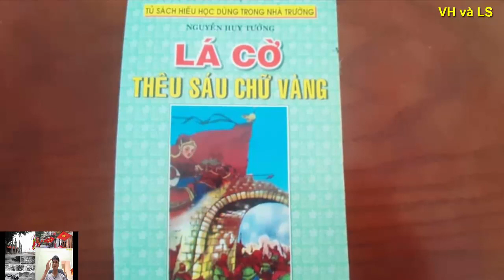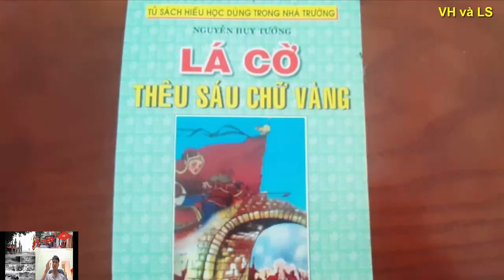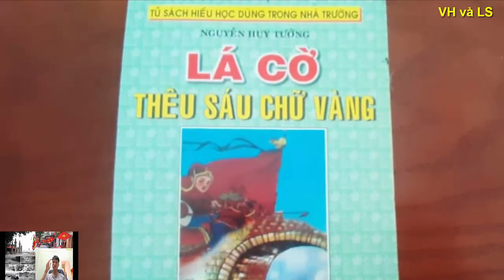TRẦN QUỐC TOẢN - Lá cờ thêu sáu chữ vàng p4 - Kể chuyện lịch sử Việt Nam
Video sử dụng tư liệu trong cuốn sách" Lá cờ thêu sáu chữ vàng" của nhà văn Nguyễn Huy Tưởng, nhà xuất bản Đồng Nai, năm 2001
Video cũng sử dụng một số hình ảnh trên google hình ảnh